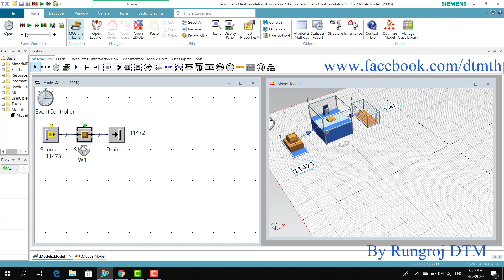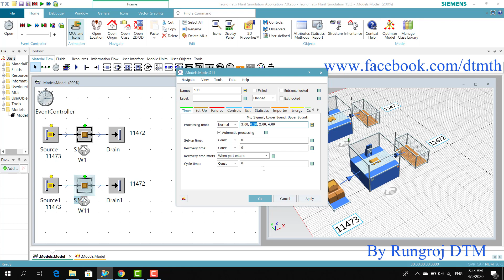Tecnomatix Plant Simulatin Application 7.0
แสดงตัวอย่างความผันแปร(Variation)ของกระบวนการและ
การทำให้ผลลัพธ์มีความถูกต้องโดยกำหนดค่าของ Random Seed Value